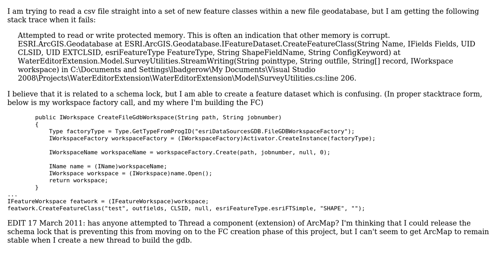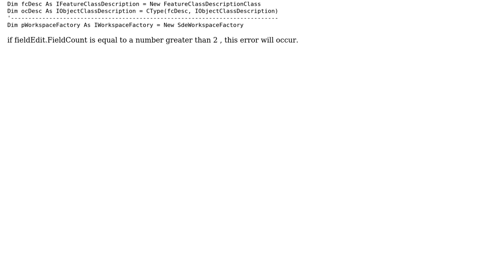GIS: IFeatureWorkspace.CreateFeatureClass() error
With thanks & praise to God, and with thanks to the many people who have made this project possible! | Content (except music & images) licensed under CC BY-SA | Music | Images & others | With thanks to user Mehdi Hamin user Luke and the Stack Exchange Network Trademarks are property of their respective owners. You are responsible for your own actions.